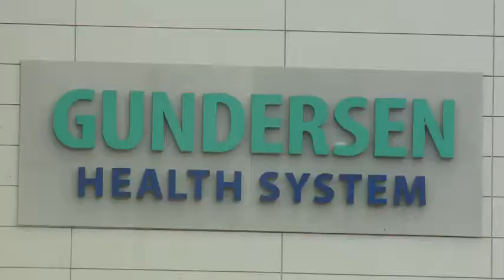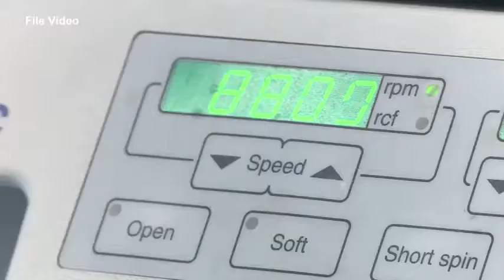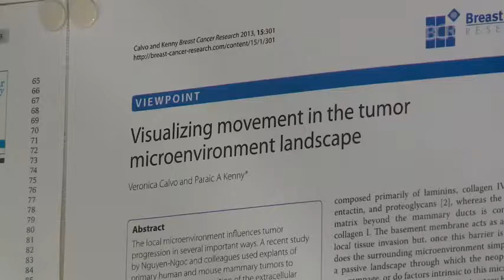Gundersen Health System receives $15.6 million grant for cancer research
Gundersen Health System and its partners will be able to continue cancer treatment research through a 15-point-6 million dollar grant.